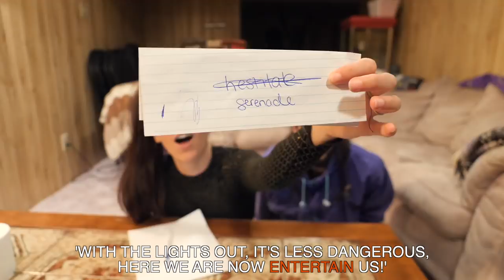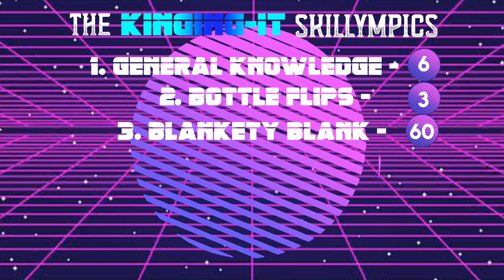The Kinging-It Skillympics Gameshow with Eamon and Bec!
The first ever Kinging-It Skillympics Gameshow with our good friends Eamon and Bec! Every week we will have new you tuber contestants to play 6 heart pumping games earning points as they go.
Who will top the leaderboard and go head to head with Kinging-it in the final games? Keep watching to find out.